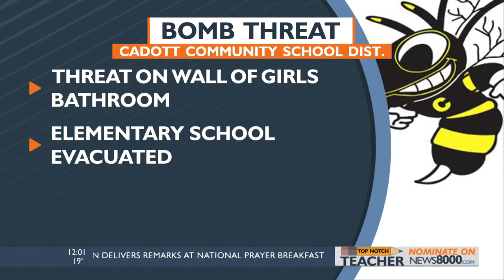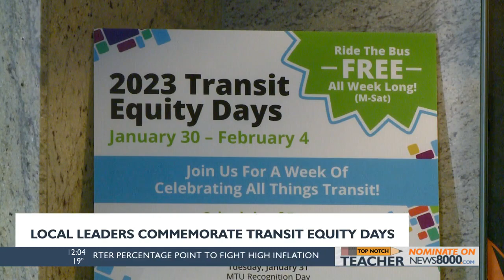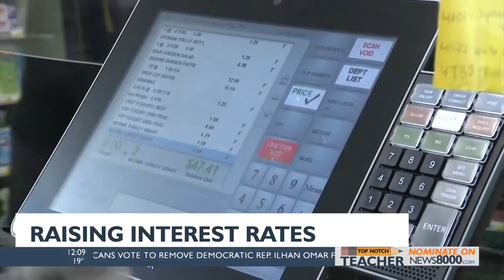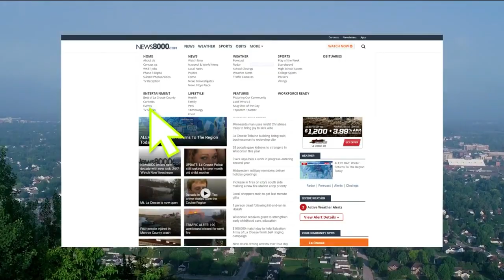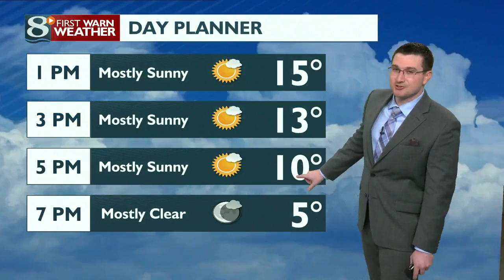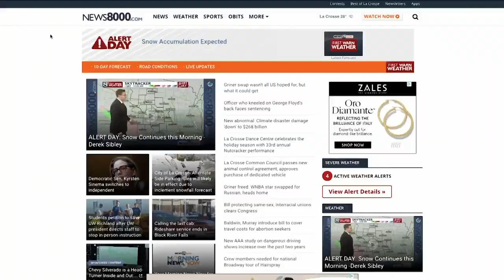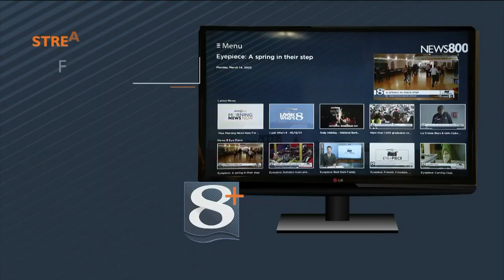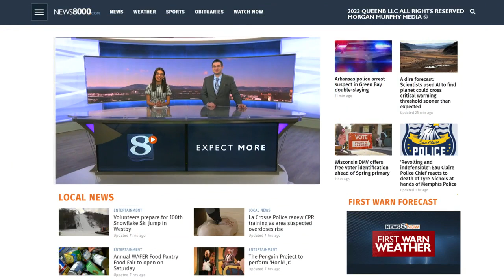News 8 Now at Noon - 2/2/23